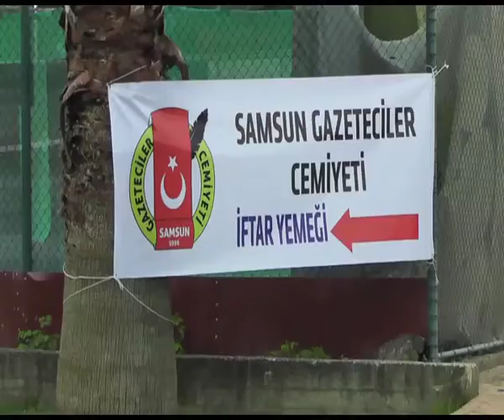SAMSUN CEMİYET İFTAR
Samsun Gazeteciler Cemiyeti mangalbaşı iftarıyla gazetecileri biraraya getirdi. Cemiyet Başkanı Mehmet Yazıcı, "Değişik bir iftar oldu" dedi.